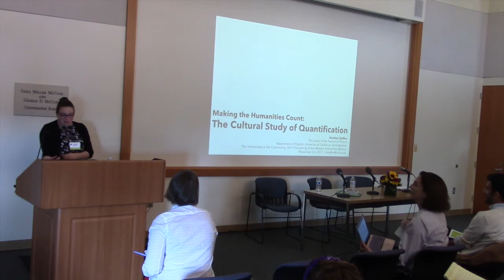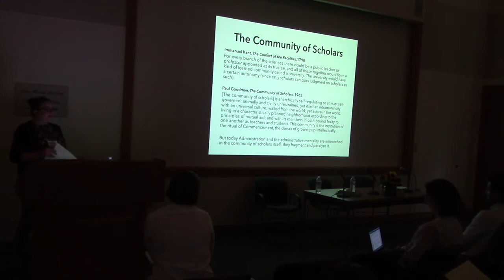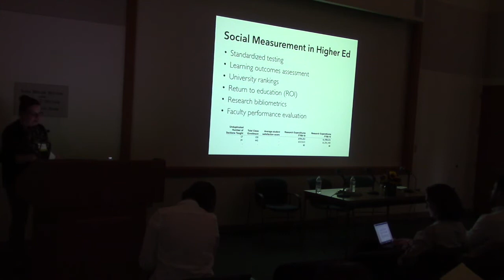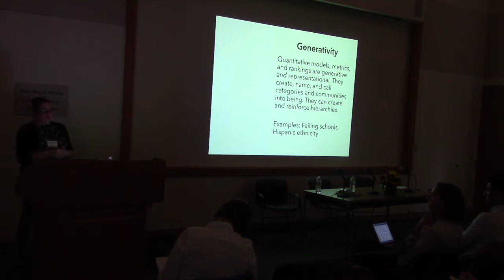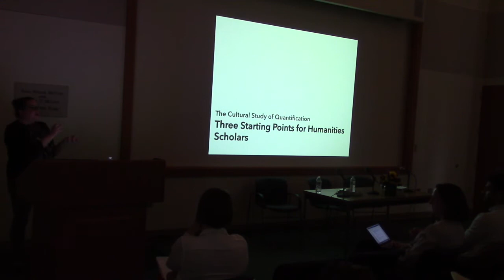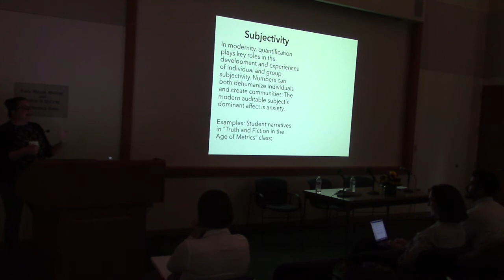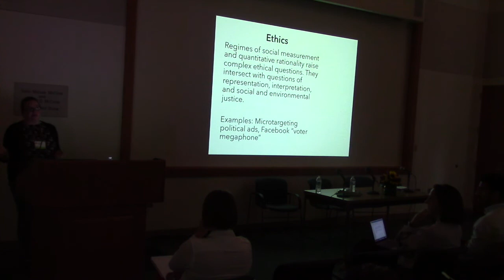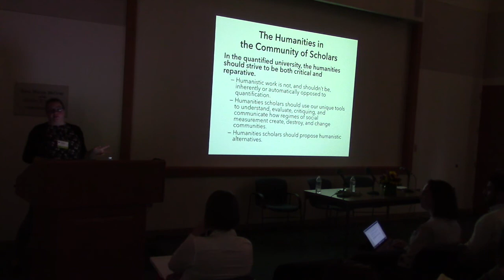Making the Humanities Count - Heather Steffen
From the Humanities in the Community conference, held November 2-3, 2017.